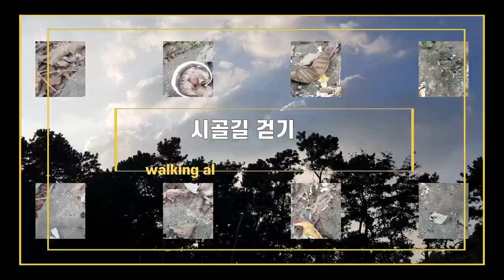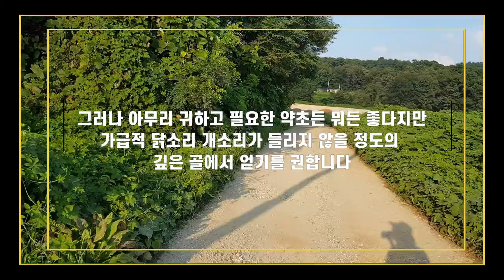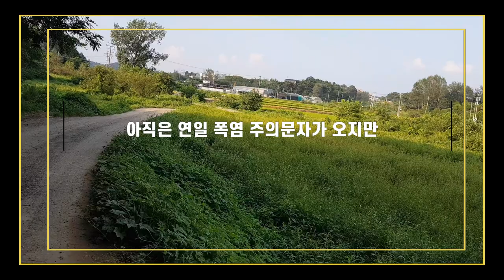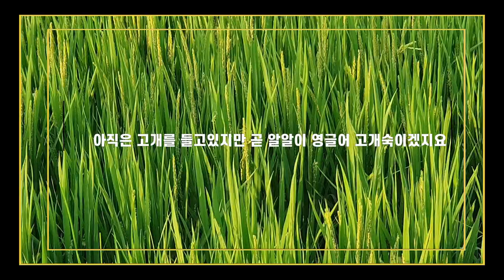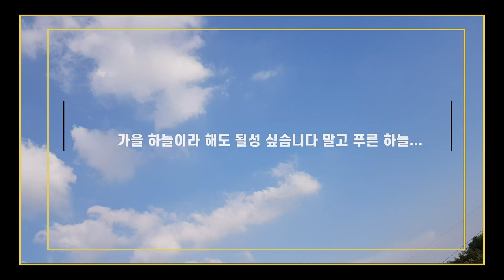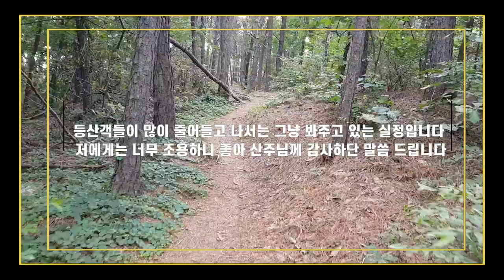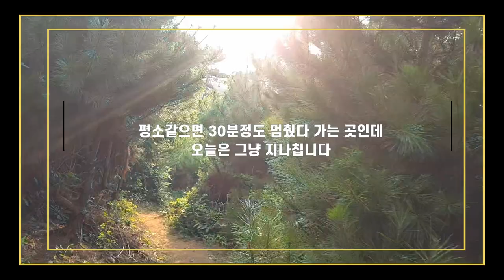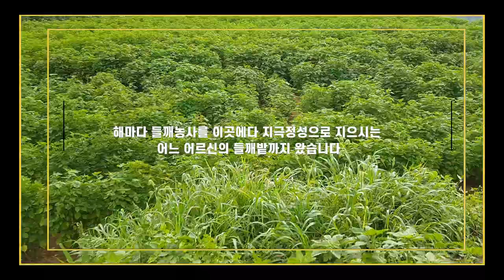다시 못 볼 시골길 걷기 walking along a countryroad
무삭제무편집본
마을 농부들의 손길이 떠난 농토에는 잡초들만이 무성
이제 이 일대는 대단위
포도나무 는 그리움에 속부터 타들어가네요
철거 참 우리 사회에 아픈 사연도 많고 탈도 많은 단어
시골길 발자국 소리가그 옛날 걷던 신작로 길 소리
75년도 쯤에 나왔던 임성훈님의 "시골길" 한 대목
나 어릴 때 친구 손 잡고 노래 하며 걷던 시골길 아 지금도 생각나~
환삼덩굴이 지천 얘기하자면 번식력이 너무 강해 생태교란종인 잡초이지만 혈전 등 혈압 혈행개선 이뇨작용 에 약성이 강해 일년을 환삼덩굴차로 직접 제다해서
음미해 봤슴 율초라 해서 300g에 8000원 정도#탈모방지샴푸 도 있는
그러나 아무리 귀하고 필요한 약초든 뭐든 좋다 지만가급적 닭소리 개소리 가 들리지 않을 정도의 깊은 골에서 얻기를 권합니다
스포츠 용 긴팔 몸은 땀 이 비오 듯 하지만 자갈 길 정겨움에
머릿속은 cool 왼쪽 야산 하나를 두고 완전히 한 바퀴를 도는
트레킹 을 하며 비 포장 길을 걷고 있습니다
 보기보단 사람들의 발길이 없는 곳이라  한 줌 찻거리 장만 하기에는 딱 인데...
앞으로 어떻게 변모할지~ 올 가을에는 이 산으로부터 도토리 한사발 하고
밤 한되 팍 얻으러 와야겠습니다
자연의 운행에는 한치의 어긋남도 없군요
아직은 연일 폭염 주의문자 가 오지만 지날 건 다 지나고
이달 하순에 처서 가 들고 백로 추분 절기가 오니...
덥다 소리 하면 절기도 모르는 사람 취급 받게 생겼습니다
날파리 몰려들고 거리 상으로는
부들과 벼 가 익는 논
 아직은 고개를 들고 있지만 곧 알 알이 영글어 고개 숙이겠지요
간혹 어린 나락에는 붙어있는
산속 오솔길 산책 평소와는 정반대로 걷기
가을 하늘 맑고 푸른 하늘...
숲이라 솔가지의 향기와 밤과 도토리가 많아 가을에는 인기
저녁 석양이 드리워지고 오후 5시30분이 지나고 있습니다
문화재가 나온 곳이란 안내문
이 오솔길은 산책하시는 분들이 거의 없어
혼자 사색하며 걷기에는 정말 조용하니 좋습니다
등산객 들이 많이 줄어
너무 조용하니 좋아 산주님께 감사하단 말씀 드립니다
버섯 을 너무 좋아하시는 분이 계셔서
나무 그루터기 밑 둥치를 보는 버릇이 생겼습니다
집을 나서 지금까지 쉬지 않고 2시간 30분을 걷고 있습니다
운동용 소금 보충하며 걷지만 고온 이라 힘들긴 합니다
30여분 더 가면 되는 숲 길이니 계속 걷기로 합니다
 뱅그르르~ 괜히 뒤돌아 찍는 척하며 한 숨 돌려 봅니다
참나무에 달린 장수버섯 인 듯 합니다
밤송이 가 떨어져 있네요 가을이 져며지긴 하나 봅니다
벤치 가 있지만 쉬지 않고 내려가겠습니다
전 갠적으로 이 코스가 제일 좋습니다
키 높이 2배 정도의 소나무 터널 솔향기 샤워 하는 기분이거든요
평소 같으면 30분 정도 멈췄다 가는 곳인데
오늘은 그냥 지나칩니다
제가 버섯에 관심을 두는 것은 채취하기 위해서 아니라
 나무 그루터기에 종균이 하얗게 발생해서
성체로 성장해 가는 과정이 흥미로워서 관심을 가져 볼까 합니다
더위 먹어가며 시골길도 걷고 산속 오솔길도 걷고 난대 없이 버섯 이야기도 하며 주절 주절대다 보니 오늘의 트레킹을 마칠 장소가  다가 오네요
어느 분께서 오솔길 산행 길에 간이의자 하나와 대나무 지팡이를 두셨네요
참 고마운 마음 씀씀이에 감사합니다
해마다 들깨 농사를 이곳에다 지극 정성으로 지으시는
어느 어르신의 들깨 밭까지 왔습니다
올해도 들깨 농사는 풍년 이라 지나다니는 제가 더 기분 좋습니다
thanks a lot everybody